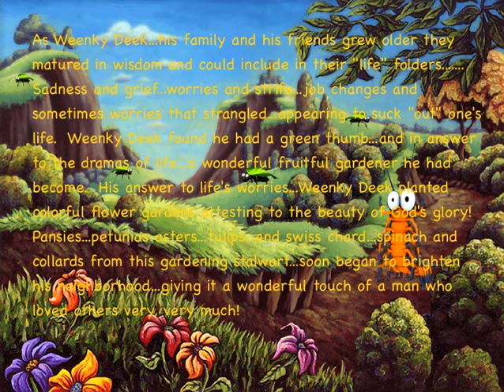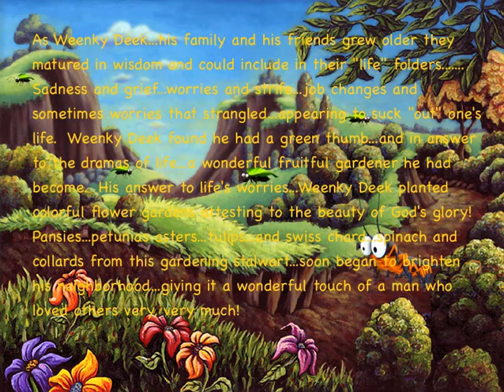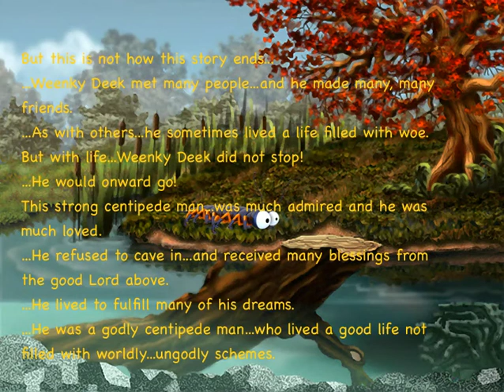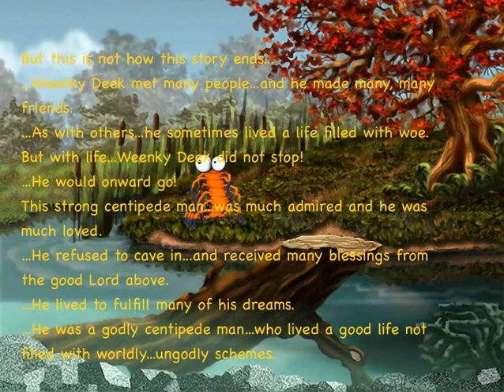Weenky Deek Part 5B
Weenky Deek finds the solution to the promblem of his stinky feet.   Weenky Deek matures and succeeds.